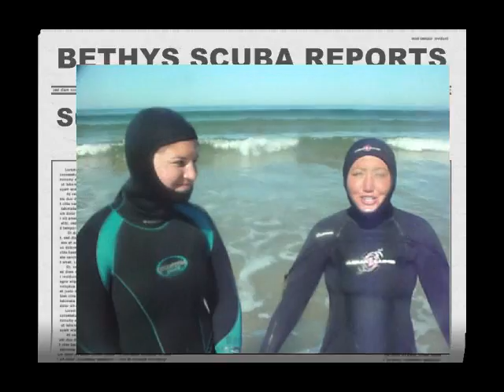BETHYS SCUBA REPORTS flat day at the shores